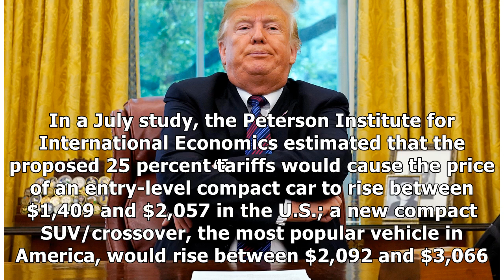NAFTA negotiations: Canada and Trump administration at impasse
The Trump administration is expected to release the full text of an agreement with Mexico that's part of its effort to renegotiate the North American Free Trade Agreement, known as NAFTA, by Sept. 30.